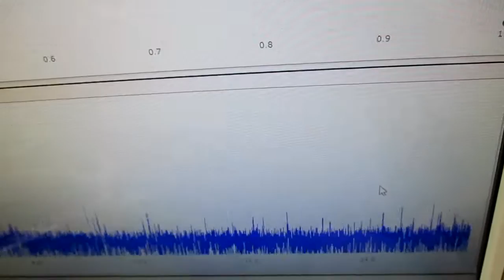メガヘルツの超音波発振制御プローブ ultrasonic-labo